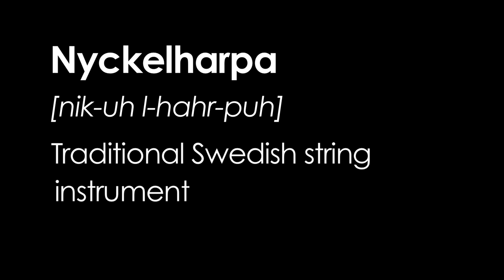UCLA Graduate Student Plays the Nyckelharpa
UCLA ethnomusicology graduate student Ryan Koons plays the Swedish nyckelharpa, which is a traditional Swedish string instrument. He performs "Harppolska," a song composed by Olov Johansson.